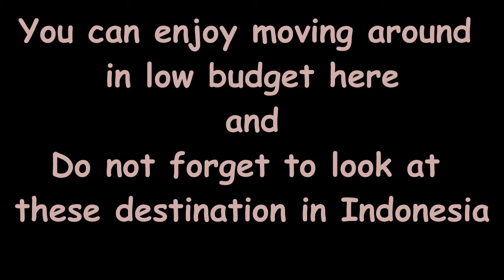Best of Bali, Indonesia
INDONESIA cheaper country compare to INDIA
1 INR ~ 206 Indonesian Rupiah